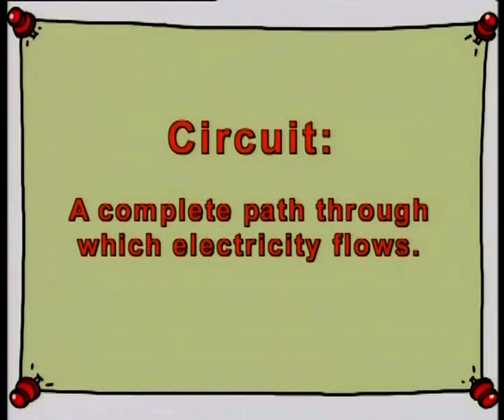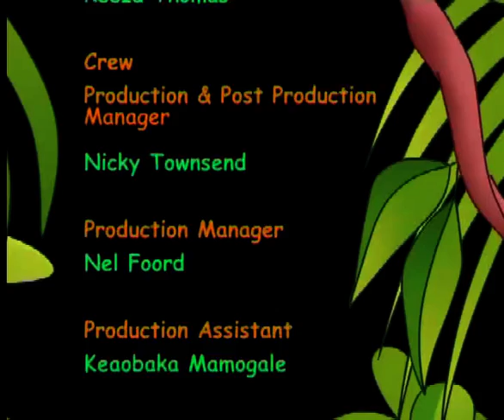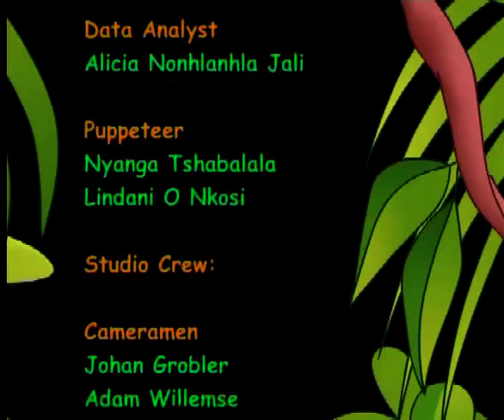Making An Electric Circuit (English)